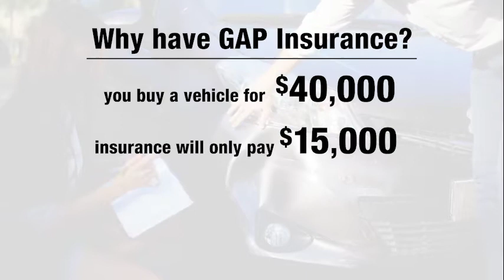Don't Miss Toyota Time At Eddy's Toyota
Good morning, Wichita and happy Saturday! 😎 It's Toyota Time at Eddy's Toyota! This morning we would like to go over what Gap Insurance is and why it's important. 👇

See the full video below and learn how you can get GAP coverage at no extra cost. 👌